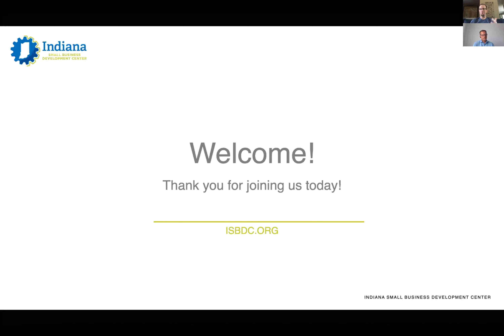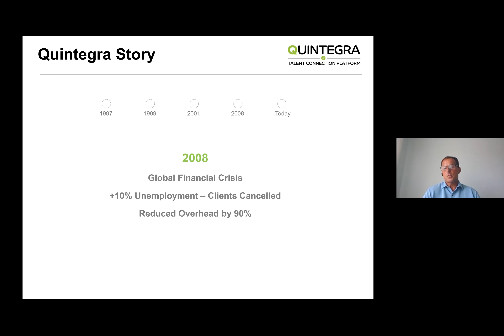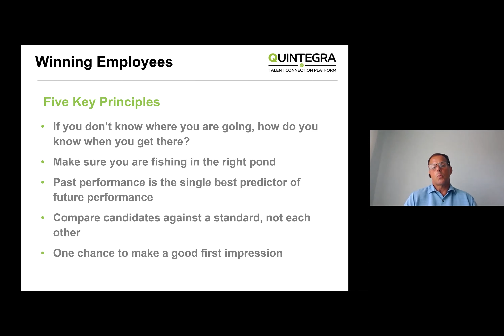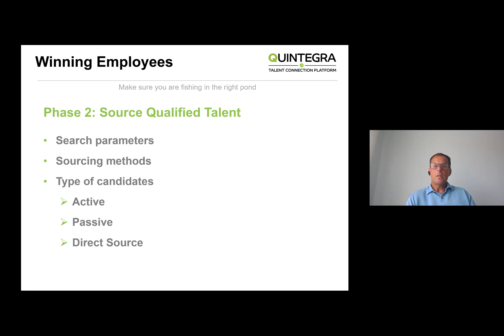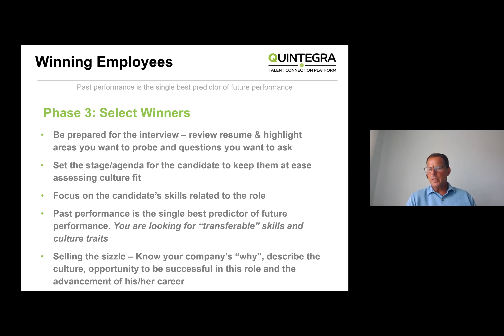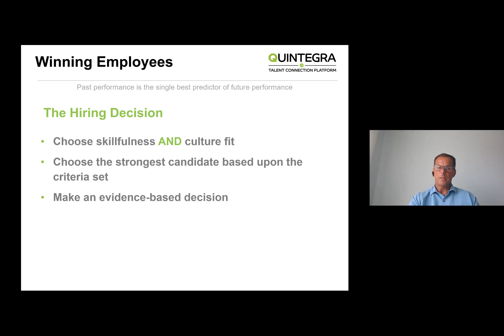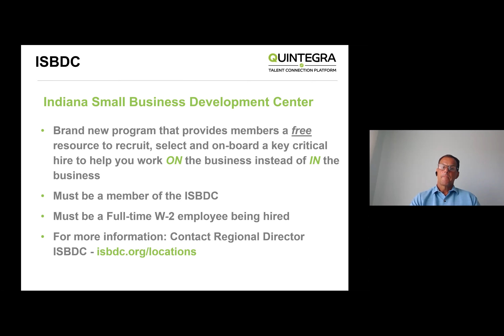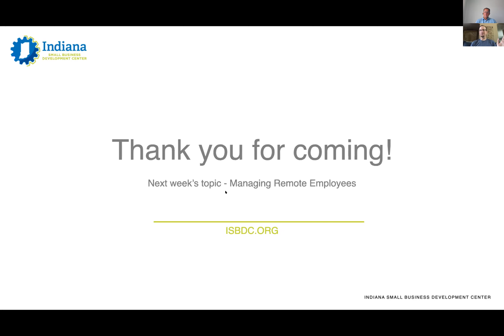Recruiting & Hiring During a Pandemic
Learn about HR recruiting and hiring during a pandemic from Mark Clevenger & Brenda Alderman of Quintegra, a talent connection platform.

For more small business resources visit ➡️ stayINbiz.org